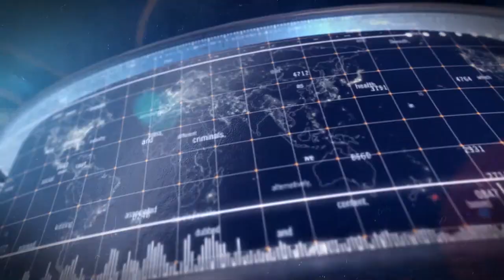Wasey Diary - Episode 01 - Revealing facts about BBC articles about Pakistan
Concept Television Presents "WASEY DIARY" Exclusively from Germany Studio.
Analyst: Wasi khan Khalil